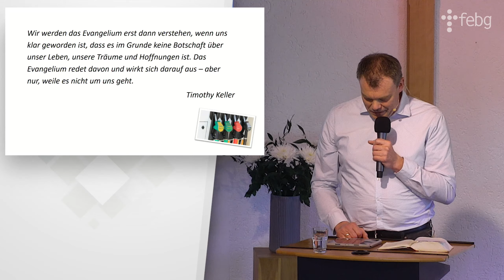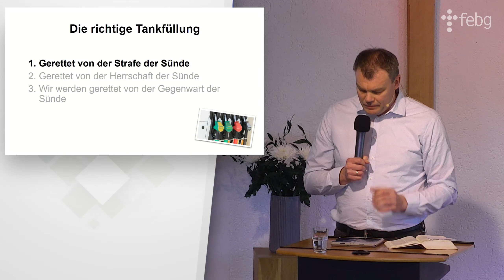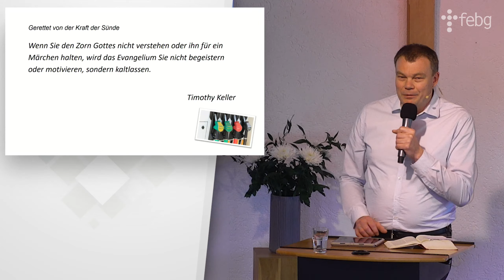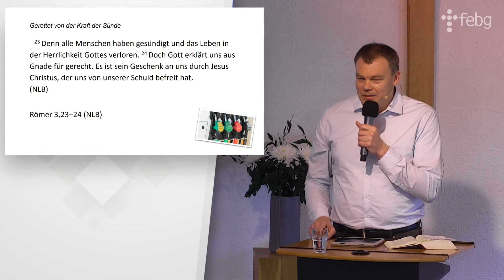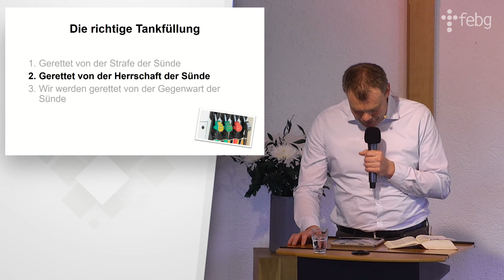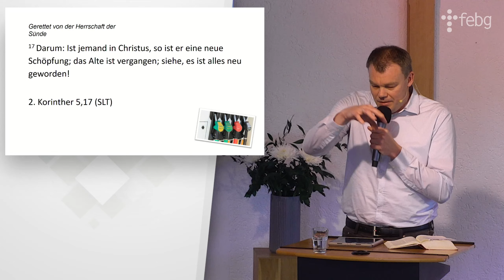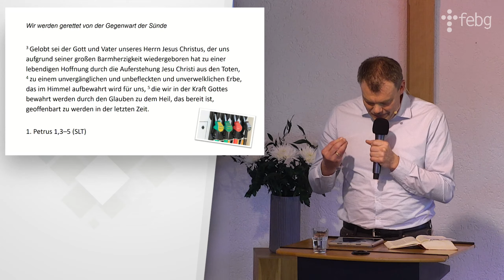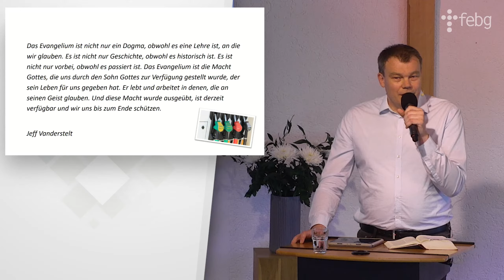Die richtige Tankfüllung | FEBG Lübbecke